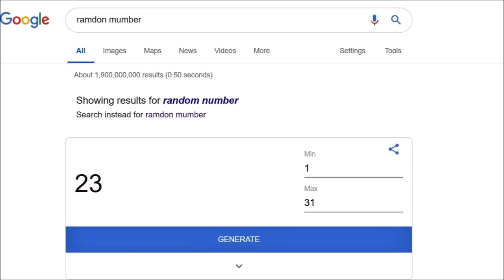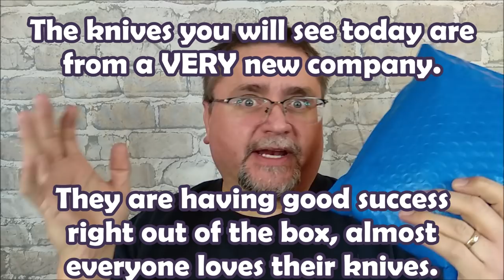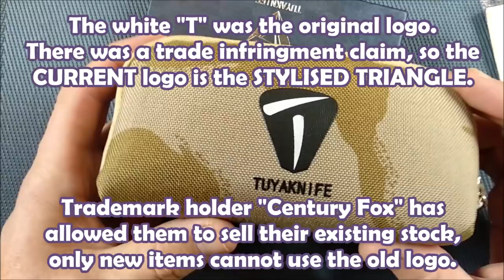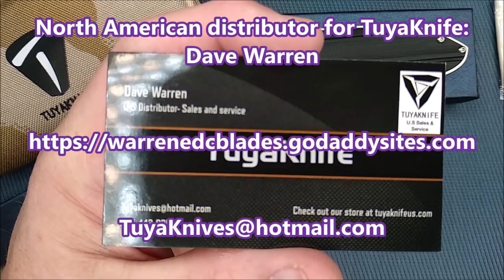Patreon WINNER and Unboxing TWO TuyaKnife knives!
If you are in North America I suggest buying from a licensed distributor: David Warren aka Charles

I will approve the link manually after I check it.

Cebu and Talisman are both 20% OFF or MORE

If you have a little extra cash then check out the HIVE - Oh how I dream I could get that knife

CHECK OUT our spreadsheet where we list how well the factory sharpened the knife and compare with other brands:

I have AMAZON Influencer pages for 3 countries U.S.A., Canada, and the United Kingdom. I would be honoured if you check them out.  If you make any purchases from those pages it will help to fund CCE so I can keep making videos.

Thank-you for using my Referral and Influencer links, it helps fund my channel.

SanRenMu knives - please check out their factory store - targeted for North America and Europe sales:

Coupon Codes
- "CCE" = 10% off your entire order

(I don't update this regularly enough but I do have some good pictures here.)

UGETube page - a Backup of my YouTube site in case my channel ever gets pulled